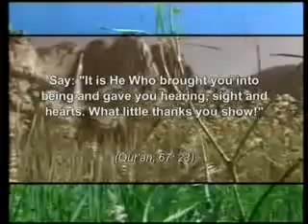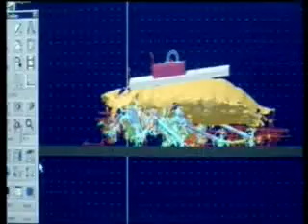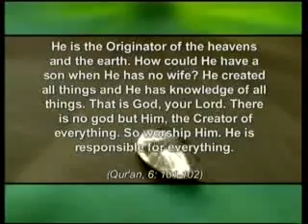Biomimetic - Bionic / Documentation Report - 5/5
Bionics (also known as biomimetics, bio-inspiration, biognosis, biomimicry, or bionical creativity engineering) is the application of biological methods and systems found in nature to the study and design of engineering systems and modern technology. The word bionic was coined by Jack E. Steele in 1958, possibly originating from the Greek word βίον, bíon, pronounced [bi:on] ("bee-on"), meaning 'unit of life' and the suffix -ic, meaning 'like' or 'in the manner of', hence 'like life'. Some dictionaries, however, explain the word as being formed from biology + electronics.

The transfer of technology between lifeforms and synthetic constructs is, according to proponents of bionic technology, desirable because evolutionary pressure typically forces living organisms, including fauna and flora, to become highly optimized and efficient. A classical example is the development of dirt- and water-repellent paint (coating) from the observation that the surface of the lotus flower plant is practically unsticky for anything (the lotus effect).

The term "biomimetic" is prefered when reference is made to chemical reactions. In that domain, biomimetic chemistry refers to reactions that, in nature, involve biological macromolecules (for example, enzymes or nucleic acids) whose chemistry can be replicated using much smaller molecules in vitro .

Examples of bionics in engineering include the hulls of boats imitating the thick skin of dolphins; sonar, radar, and medical ultrasound imaging imitating the echolocation of bats. In the field of computer science, the study of bionics has produced artificial neurons, artificial neural networks [1], and swarm intelligence. Evolutionary computation was also motivated by bionics ideas but it took the idea further by simulating evolution in silico and producing well-optimized solutions that had never appeared in nature. It is estimated by Julian Vincent, professor of biomimetics at the University of Bath in the UK, that "at present there is only a 10% overlap between biology and technology in terms of the mechanisms used"[citation needed].